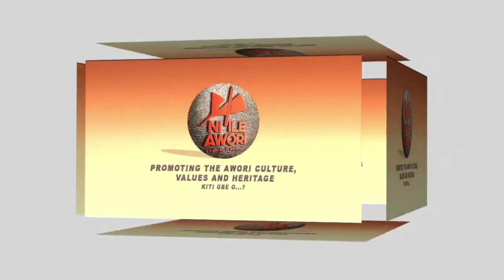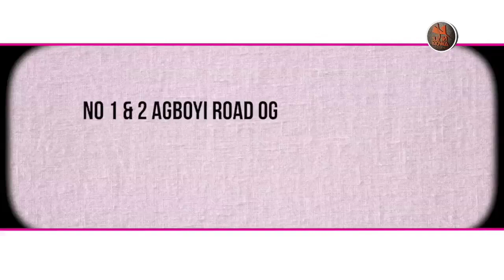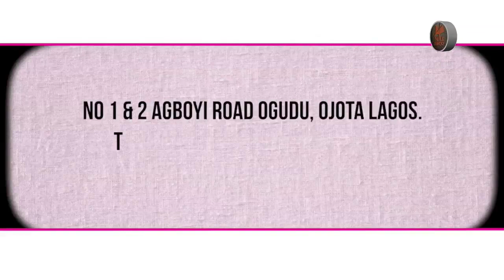LIVE CHAT WITH OLOJA EKUN OF IGBESALAND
OLUWATOYIN AKINDE (The Oloja Ekun of Igbesaland)
Ogun State.
Date:20th Feb, 2022.
TOPIC: Security

OLOFIN A GBE WE O...